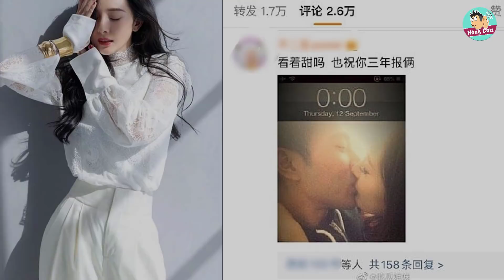Rộ tin Dương Mịch chia tay tình trẻ và có ý định tái hôn với Lưu Khải Uy|Hóng Cbiz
Thông tin Dương Mịch và Lưu Khải Uy sẽ tái hợp sau 2 năm ly hôn đang là tin đồn gây xôn xao hiện nay. Để biết thêm chi tiết hãy cùng theo dõi video sau đây nhé!